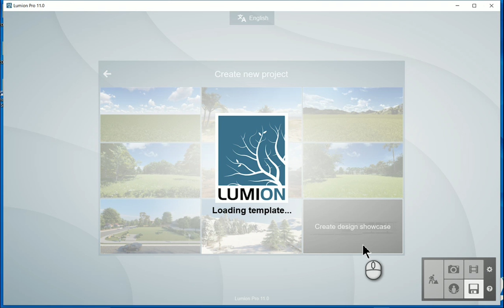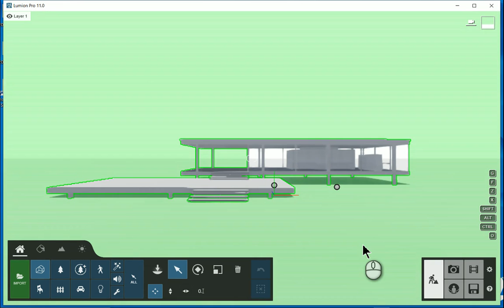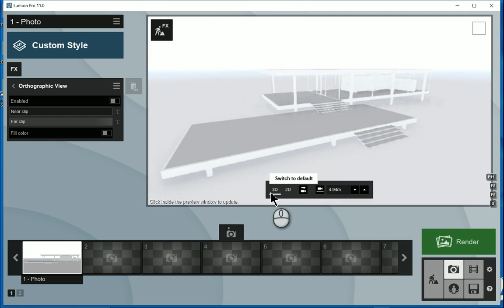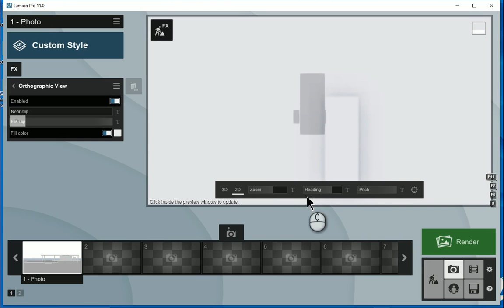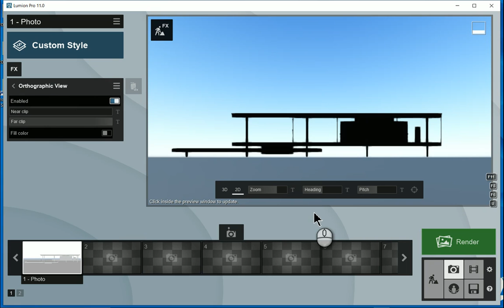How to create an Orthographic View effect in Lumion 11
One the new features in Lumion 11 is the Ortho view effect. In this video we’ll look at how to create these views. Using the new feature allows you to create more traditional views very quickly, similar to the technical plan and elevation views, for instance.